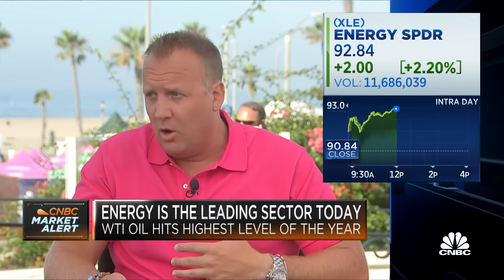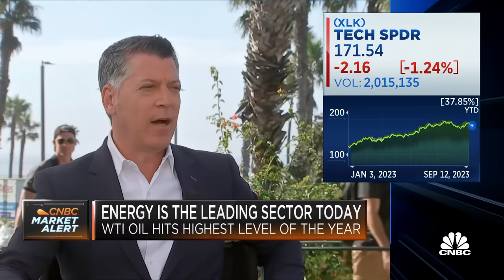Apple's event remains important but valuations face headwinds, says SoFi's Liz Young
Josh Brown, Liz Young, and Shannon Saccocia join 'Halftime Report' to discuss price action indicating a big breakout for oil, why an energy led market may stretch out Fed policy, and the market impact of Apple's latest iPhone launch.